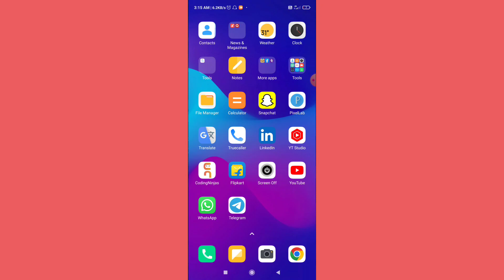Instagram Ko Clear Cache & Clear Data Karne Par Kya Saved Video Delete Ho Jata Hai.